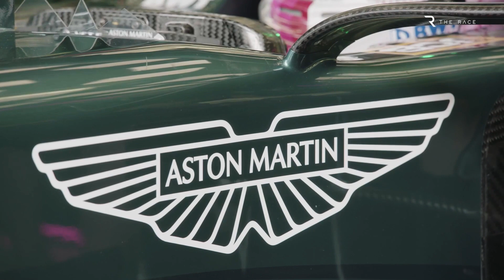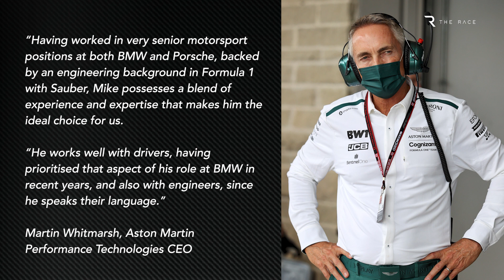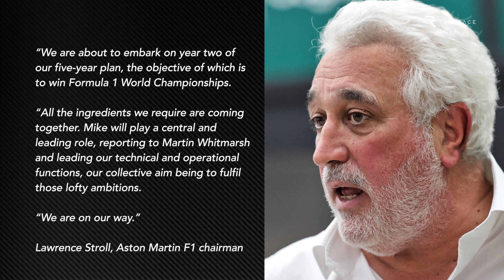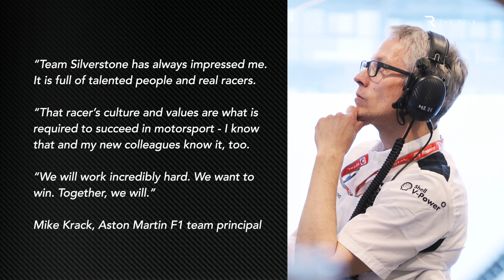Is Aston Martin repeating McLaren’s F1 team boss masterstroke?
Aston Martin has a new Formula 1 team boss, and it’s someone you might not be all that familiar with.

Former BMW Motorsport chief Mike Krack has been recruited to replace Otmar Szafnauer, with Aston Martin opting to look outside the F1 bubble to find the best candidate.

He is a man with considerable F1 experience from the past, though, having spent years working his way to the highest level of engineering in grand prix racing.

Scott Mitchell explains in this video who Aston Martin’s new team boss is and why he’s considered the right man for the job - starting with the parallels this signing has with one of Aston Martin’s main rivals.